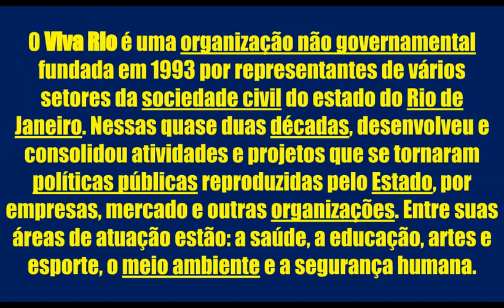CONCURSO VIVA RIO UPA RJ NOVIDADES PROVAS DICAS MATERIAIS CONCURSO PÚBLICO SELECON PRONTO ATENDIMENT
NOVIDADES:
- Neste vídeo você terá acesso ás informações sobre concursos públicos: CONCURSO VIVA RIO UPA RJ NOVIDADES PROVAS DICAS MATERIAIS CONCURSO PÚBLICO SELECON PRONTO ATENDIMENTO, inclusive materiais de estudos gratuitos, editais, dicas e novidades. Para ter acesso a tudo isso basta acessar os links aqui da descrição deste vídeo
CONCURSO VIVA RIO UPA RJ NOVIDADES PROVAS DICAS MATERIAIS CONCURSO PÚBLICO SELECON PRONTO ATENDIMENTO
Cedo